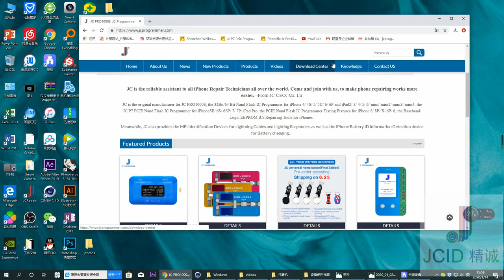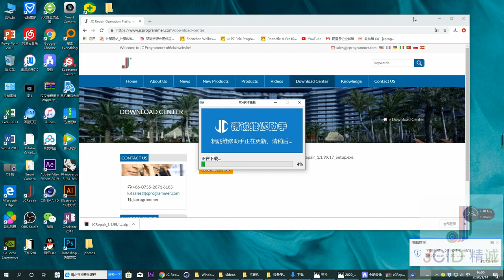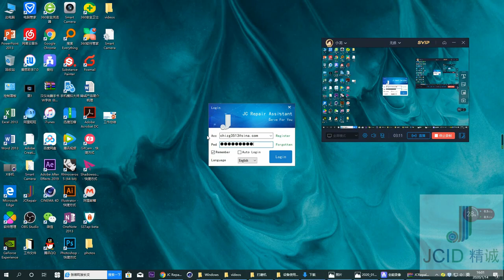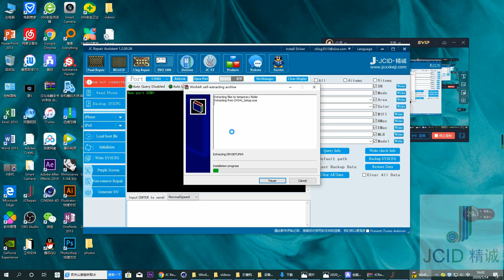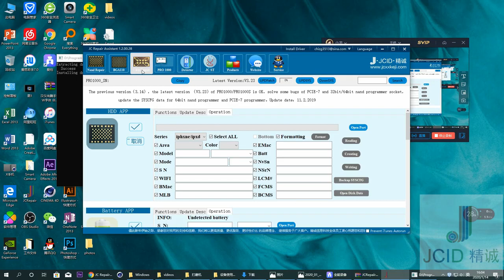JC repair Download & Install Driver video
Any questions, conatct us freely Nancy Rico Jolin Aliexpress shop： Aliexpress shop Aliexpress shop Aliexpress shop： Alibaba shop